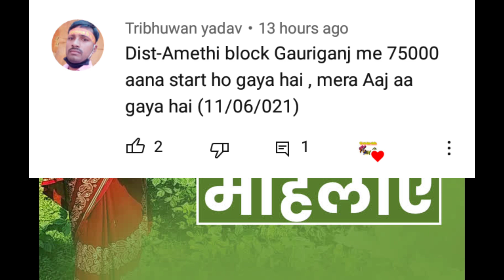BC सखी 11 जून से ₹75000 आना शुरु जल्दी देखें कहां।Bc Sakhi big update